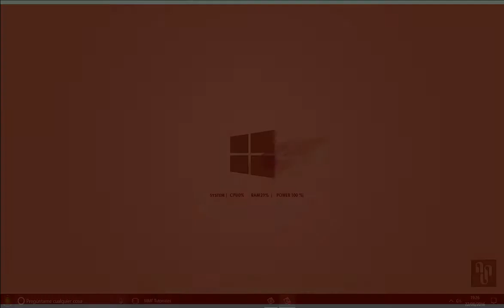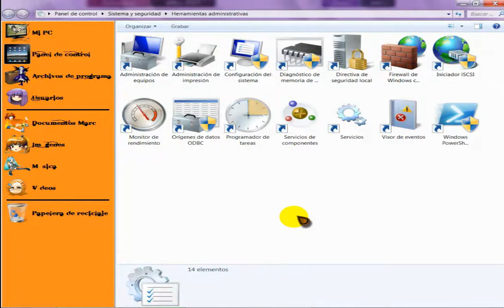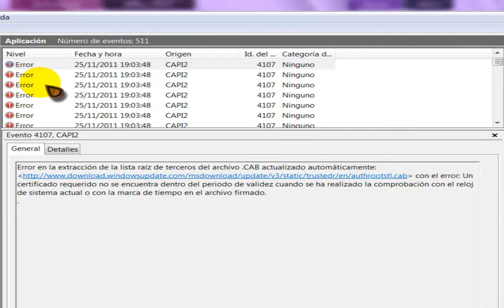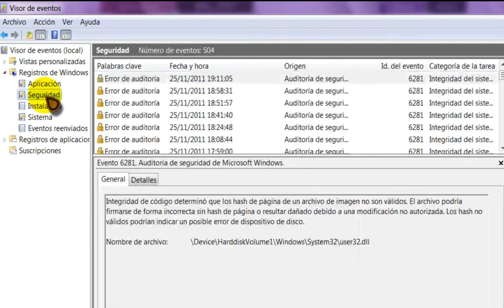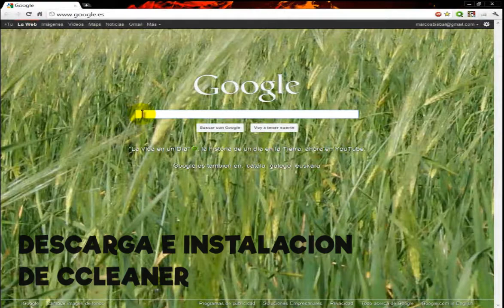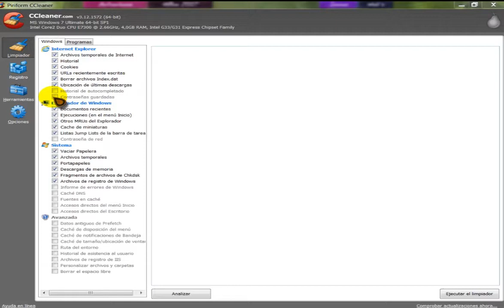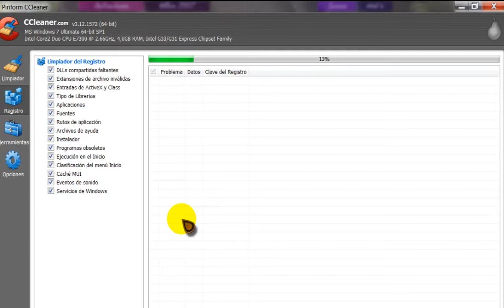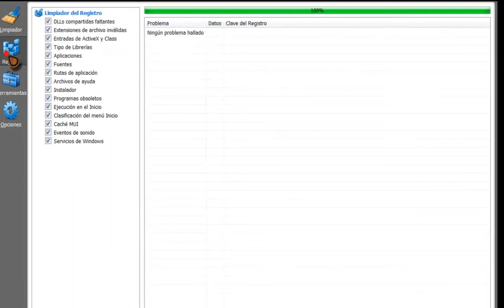Remasterizacion: Limpieza del Visor de Eventos y Ccleaner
Remasterizacion de un tutorial de los primeros del canal.
En este tutorial accedereis al "Visor de eventos" para limpiarlo y ademas aprendereis a descargar, instalar y utilizar el programa "CCleaner".